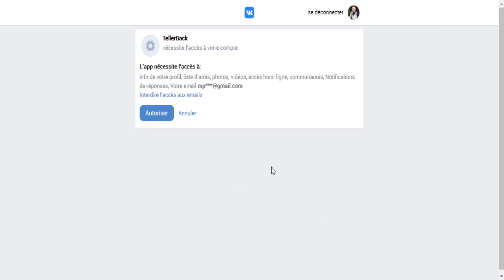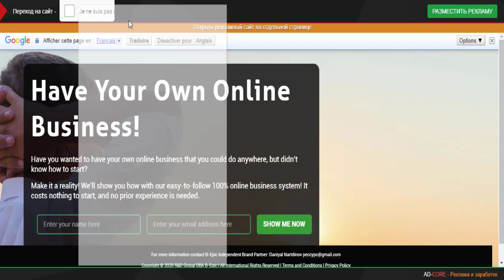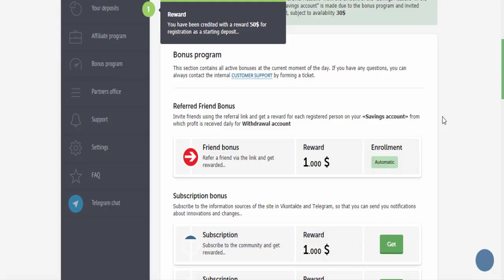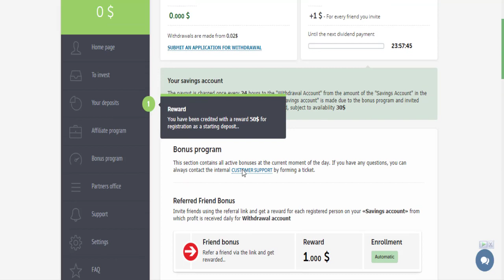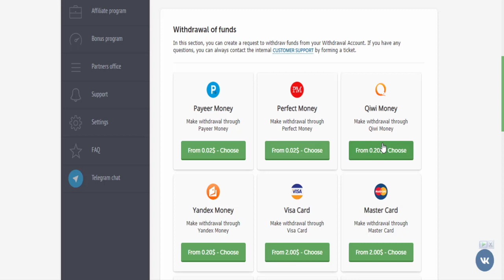ربح أكثر من 50$ عند التسجيل و 1$ لكل إحالة بطريقة سهلة جدا